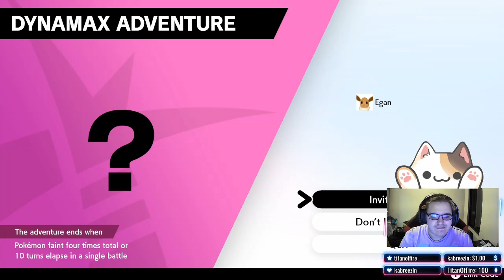VaLoRaNt! Come hang! Custom games if we get enough! (Part 2)